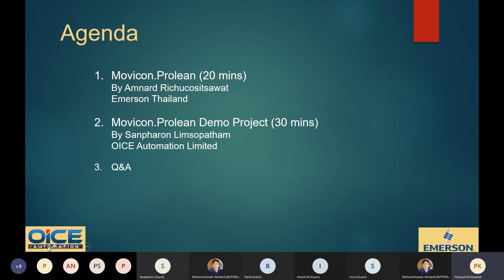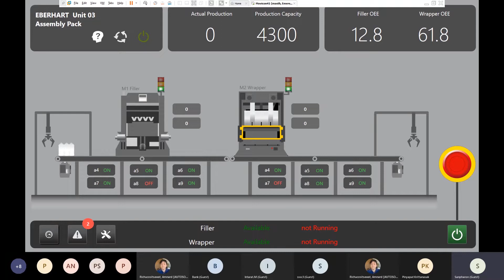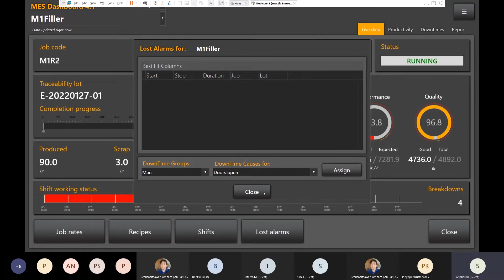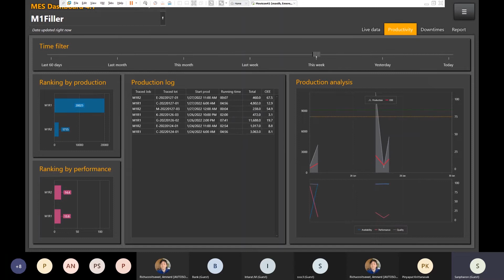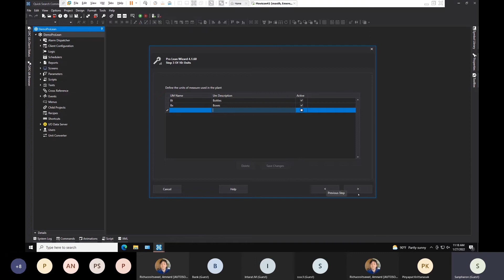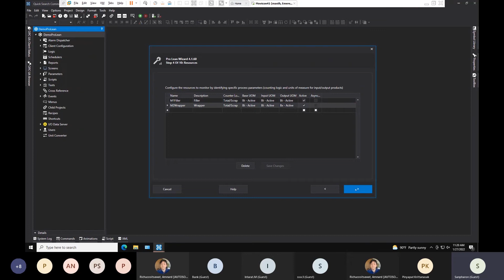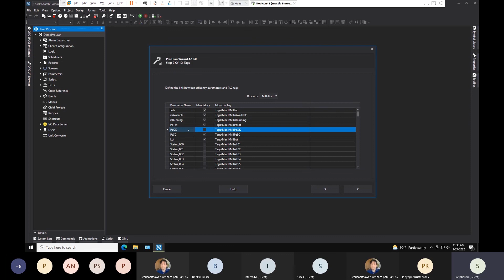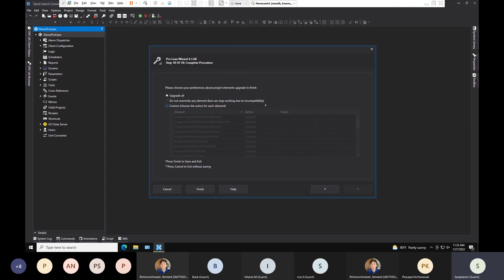Emerson Movicon Prolean : OEE Off The Shelf Webinar - Demo part.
Emerson Movicon Prolean : OEE Off The Shelf Webinar - Lecture part.

Time: 10:30-11:30

Speaks
1.Amnard Richucositsawat from Emerson Thailand
2.Sanpharon Limsopatham from OICE Automation Limited